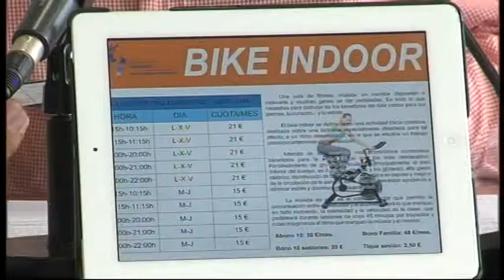`Tú eliges´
El ayuntamiento pone en marcha un nuevo programa de actividades deportivas con monitor. Se llama 'Tú eliges' y pretende facilitar la práctica deportiva entre la ciudadanía chiclanera.